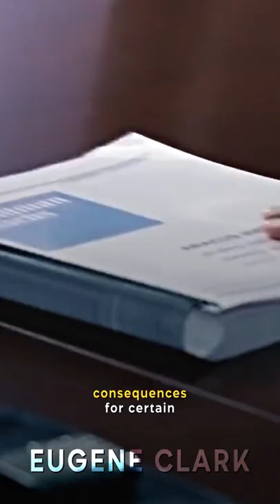Did You Know In THE BIG SHORT…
Margot Robbie was drinking real 20-year-old Dom Perignon champagne during her scene in the bathtub! In this particularly memorable scene, Robbie made a cameo as herself explaining why mortgage bonds were so sought after, why things started to go wrong and the definition behind “shorting” and subprime loans. Speaking directly to the audience, the Australian actress broke down these terms into their simplest for all. Interestingly, this movie, and this scene in particular saw a resurgence of popularity in early 2021 when a short squeeze of the stock of the American video game retailer GameStop and other securities took place, causing major financial consequences for certain hedge funds and large losses for short sellers!